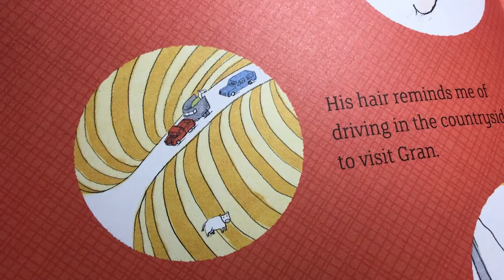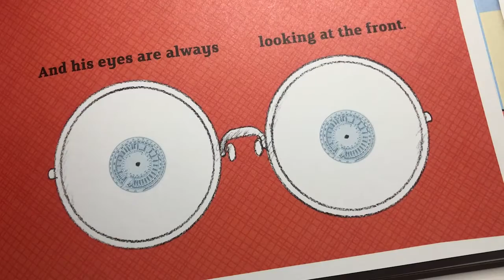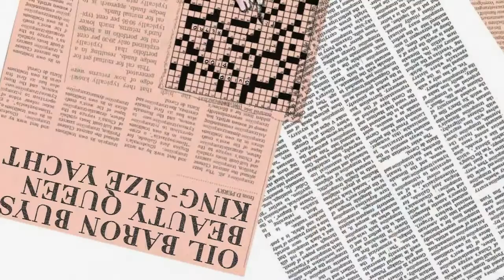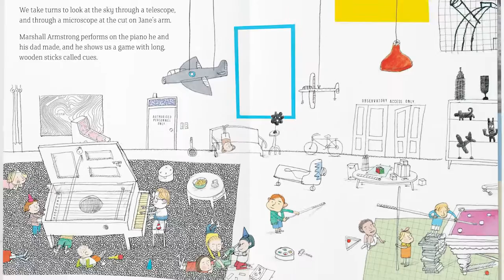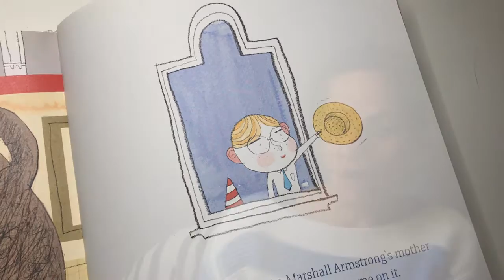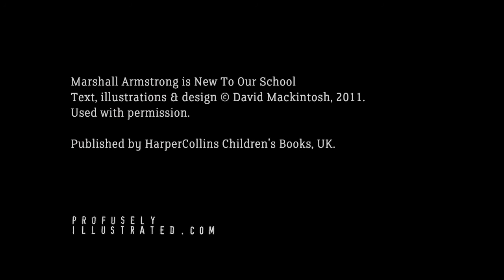Marshall Armstrong is New To Our School: read by Sira Stampe.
A reading of David Mackintosh's picture book Marshall Armstrong is New To Our School by Danish actor Sira Stampe.

Read by Sira Stampe.
Reading recorded by Sira Stampe.
Piano music by David Crane, 2011.

Marshall Armstrong is New To Our School
Published by HarperCollins Children's Books.